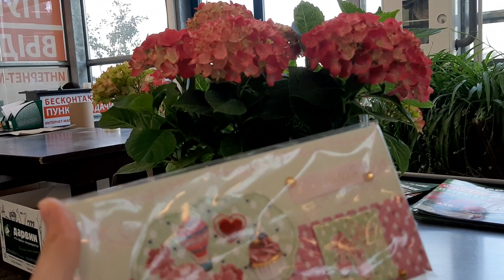VLOG / Sandra Krutishka🥰